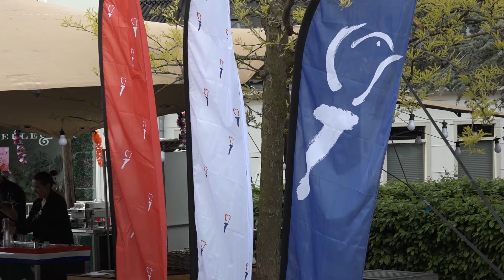Gezellige familiaire sfeer bij activiteiten Bevrijdingsdag in Oude Dorp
Voor de tweede keer vierde Amstelveen Oranje op het Dorpsplein in het Oude Dorp Bevrijdingsdag. De organisatie kan spreken van een bijzonder gezellig en geslaagd evenement. Jong en oud werden vermaakt op deze dag. Mede door het lekkere weer was de publieke belangstelling goed te noemen.

Het Amstelveense bevrijdingsfeest van gisteren moet een opmaat zijn naar de viering van 80 jaar vrijheid. Tijdens deze dag is het hele land weer vrij en de organisatie ziet graag dat met de activiteiten op 5 mei in het Oude Dorp een traditie ontstaat. Al is dat wel moeilijk met een feestdag die eigenlijk maar eens in de vijf jaar landelijk is.

Het aanwezige publiek kon het feest bijzonder waarderen. Met optredens van dansschool Salsa Flamingo, het zingende duo van Swing the Mood en diverse andere activiteiten ontstond een prettig familiair sfeertje.

De avond stond in het teken van de aankomst van het bevrijdingsvuur en optredens van Joke de Kruijf  & de Bovenkerkse band Almost Famous.

1Amstelveen maakte bovenstaande (muzikale) impressie van de dag.